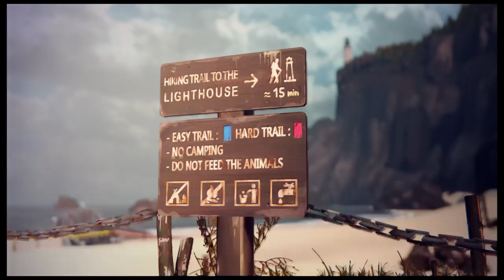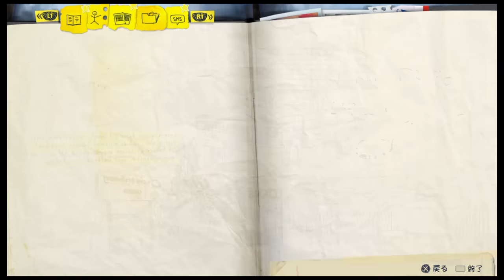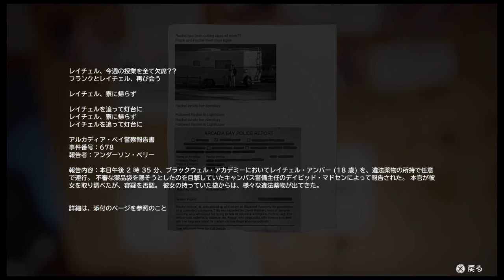PS4 ライフイズストレンジ プレイ36 エピソード 4-6 暗室